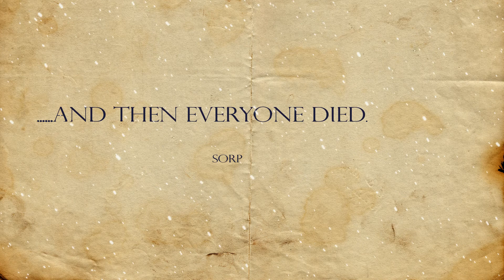GOT Houses intro